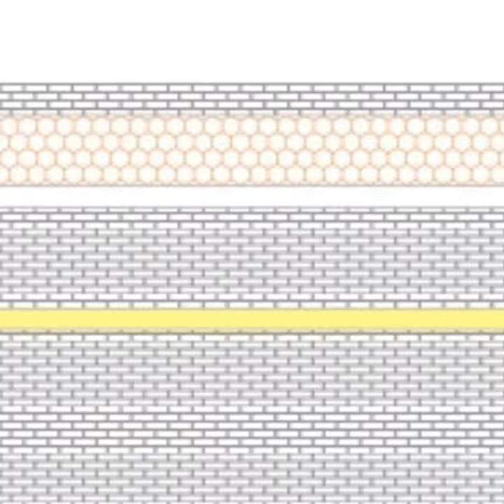Modern Bedsitter with shops Plan and Design in 50 by 100 plot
Housing is more than just a roof; it’s the opportunity for better lives and a better future.
A Bedsitter is a spacious self-contained room that also contains a WC (bathroom and toilet ) and an open Kitchen. In most cases, Bedsitters have piped water and a sink in the kitchen while the W.C. sometimes contains a shower head.
Generally, the more spacious the bedsitter the more expensive it will be but the design varies from one country to another. In Kenya, Bedsitter Designs are almost the same but prices vary thinly according to the location.

Modern Bedsitter Design is Awesome since it allows someone to operate in a single-unit room unit. Bedsitters are the most popular rental houses in Kenya and other developing countries.  This means your Idea of Putting up a Bedsitter is a profitable one since you hardly miss clients. However, before you start a bedsitter project, it is important to consider the clients in the place you want to build.

Most newly employed people prefer bedsitter because it is affordable and it allows them purchase household staff at their own pace bearing in mind that its a single unit. Additionally, Bedsitter can be used for businesses and sometime the can be converted into an office.

Finally, the challenge in bedsitter comes in when it comes into arrangement. you need tips on how to arrange the bedsitter room. so that it can make it small place for yourself.

The Video contain bedsitters in 50 by 100 plot.
inbox for plan all all missing details in the video